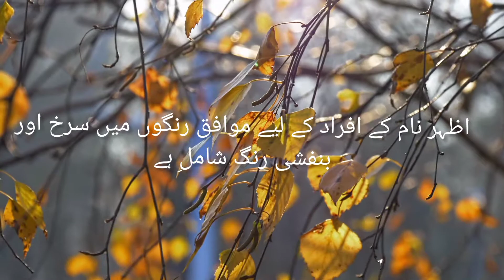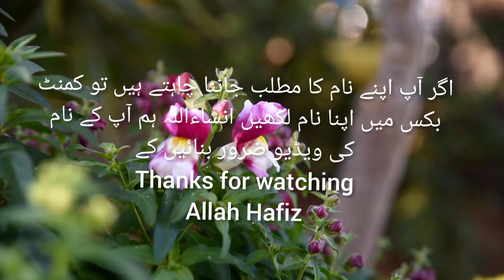Azhar name meaning in urdu//اظہر نام کا مطلب کیا ہے//